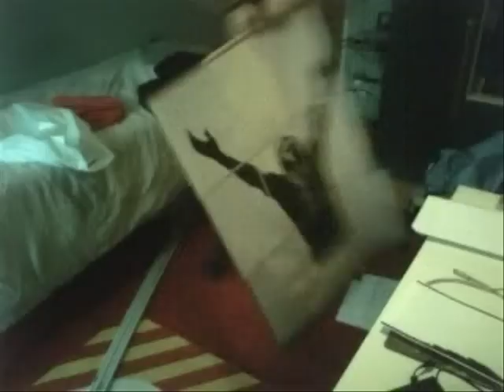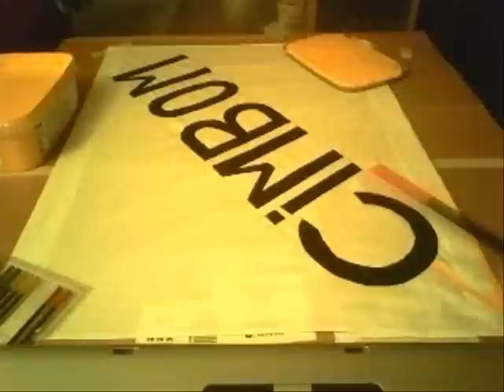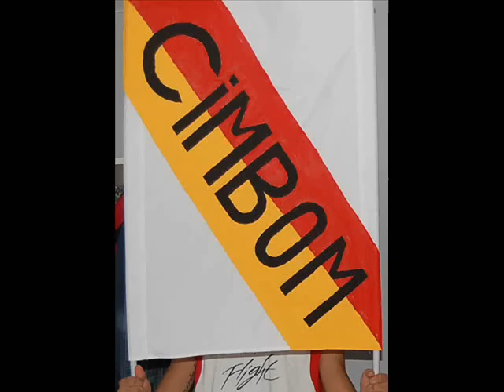Pnkrt Film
Bellinzona Galatasaray maçı için sopalı hazırlıkları